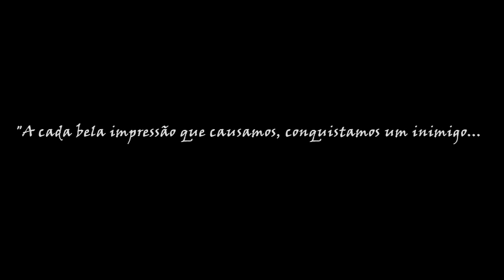1 minuto e 14 segundos de silêncio... [bRO @Asgard]